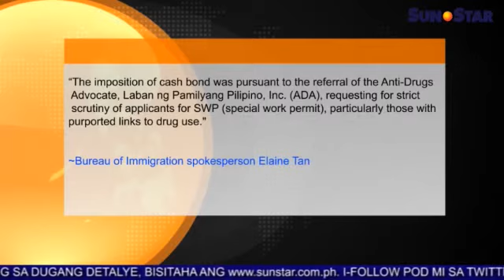P400,000 One Direction concert bond tungod sa drugas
Sun.Star Pilipinas March 19, 2015